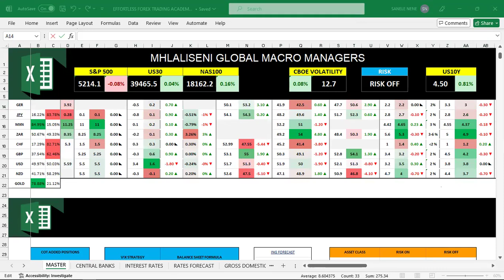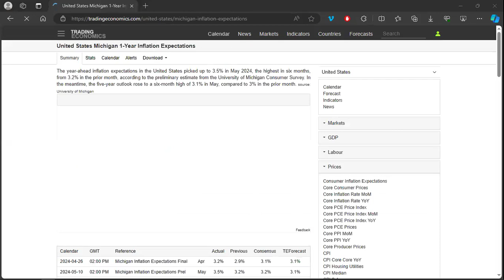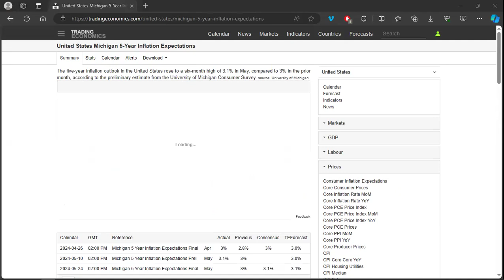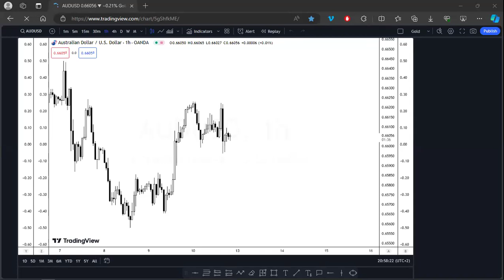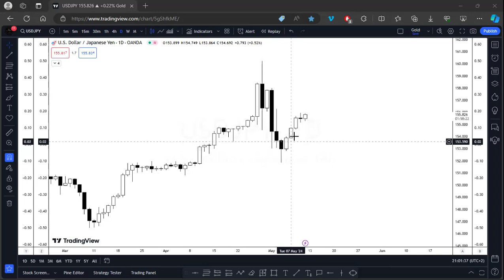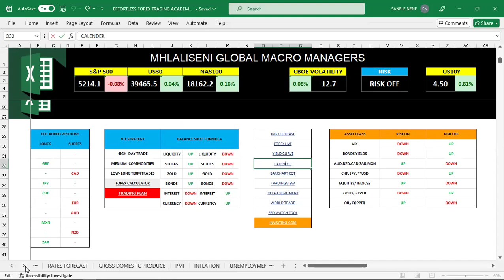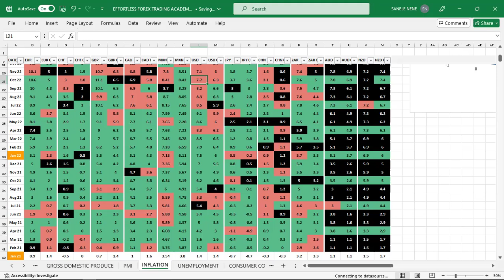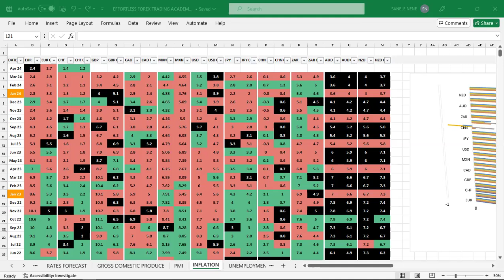🔴 How To Avoid The Pain Of Guessing The Market Direction In Forex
Join me as we dive into the HOUR TO EMPOWER Q&A sessions every Friday evening at 8:30 pm! Come prepared with questions

Get access to the Fundamental Analysis spreadsheet that allows you to trade any asset in any market environment